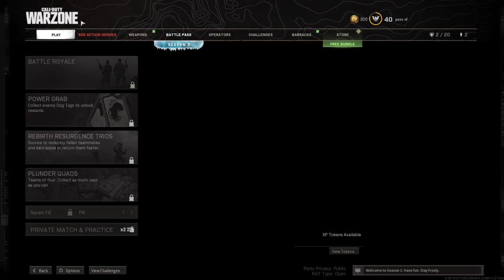Playing cod whith freddi/by my self